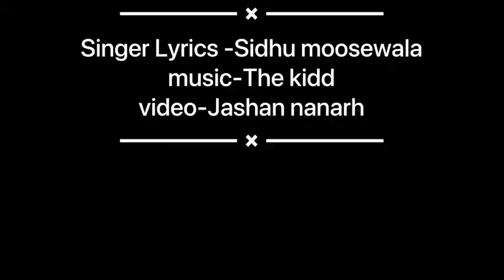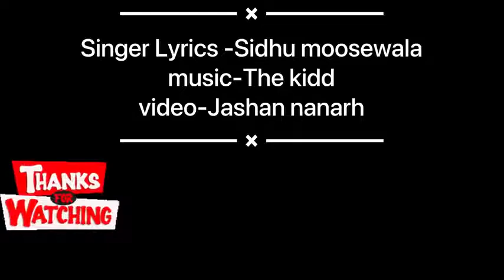Behind the scene FUN TIME Sidhu moose waala😂😂😂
114 Replies